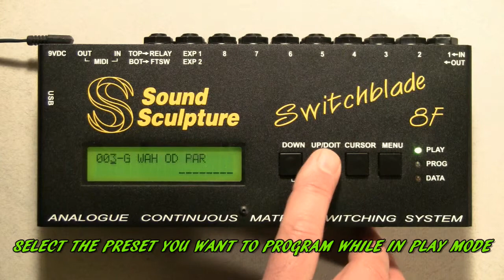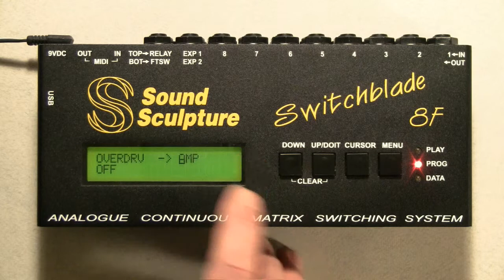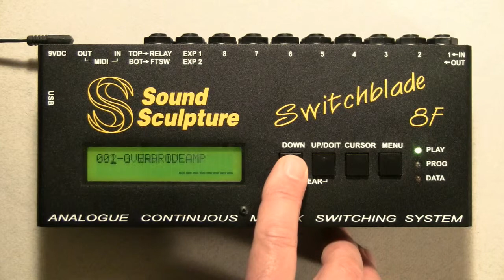Setting up the Switchblade and Programming Your First Preset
This tutorial shows you how to add names to all the inputs and outputs and create your first simple preset. This is part of a series to show you how to use the Switchblade line of guitar effect switching systems.